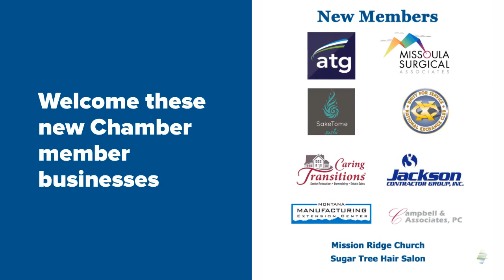August 2018 BAH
Join the Missoula Chamber of Commerce for the August 2018 Business After Hours at PureWest Christie's Real Estate on Tuesday, August 14 from 5-7 p.m.